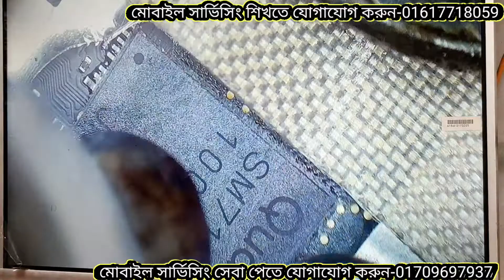Mobile Display goes Off After Increasing The BRightness Let's see how To Slove |-Mobile Clinic ctg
মোবাইল রিপেয়ার সম্পর্কে জানতে হলে আমাদের

আপনার মোবাইলের যেকোনো সমস্যা সমাধানের জন্য সরাসরি আমাদের সাথে যোগাযোগ করুন।

যোগাযোগের ঠিকানাঃ

৯০,৯১/বি, ১১০, সিডিএ মার্কেট, রয়েল প্লাজা (২য় তলা), আমতল,

বিঃ দ্রঃ দেশের যেকোনো প্রান্ত থেকে কুরিয়ারের  মাধ্যমে সেবা প্রধান করা হয়।
ধন্যবাদ❤️❤️
Mobile Display goes Off After Increasing The BRightness Let's see how To Slove
mobile brightness problem,
mobile display brightness problem,
brightness problem,
mi brightness problem,
after cpu reballing problem slove,
mobile repair,
mobile phone lcd screen light problem solution,
mobile display light problem,
mobile repairing
CPU reballing